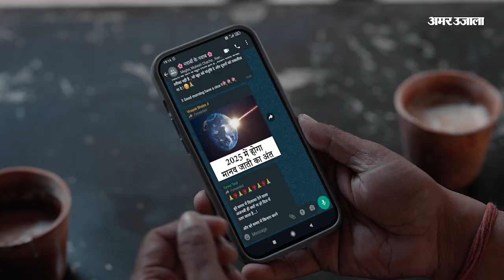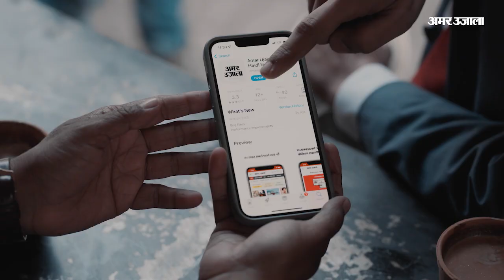Weather Forecast 02 June 2023 | देखिए क्या है आपके यहां मौसम का हाल | Weather Report Today